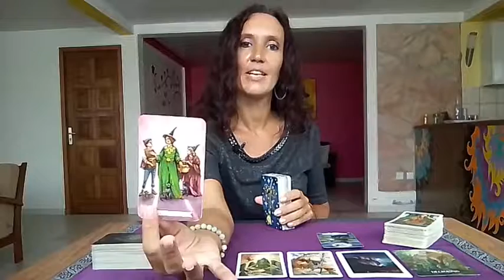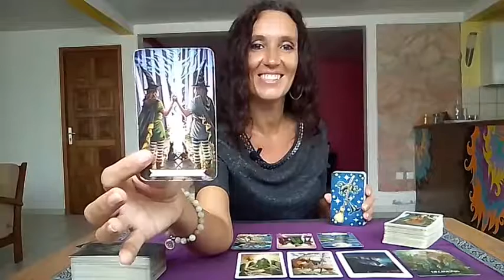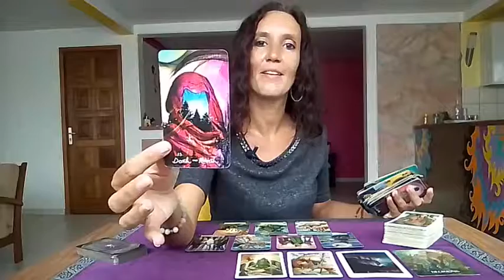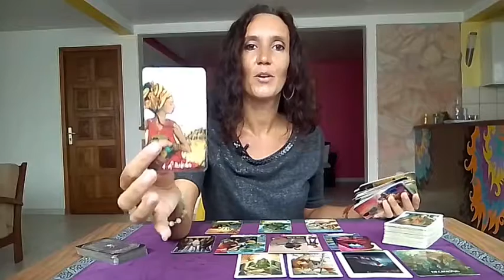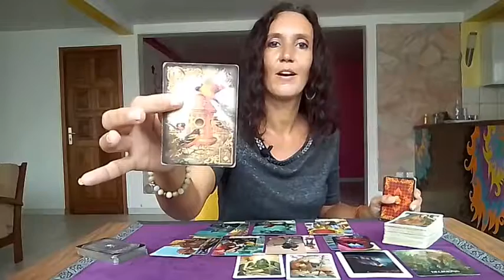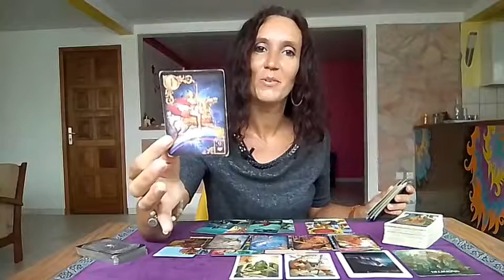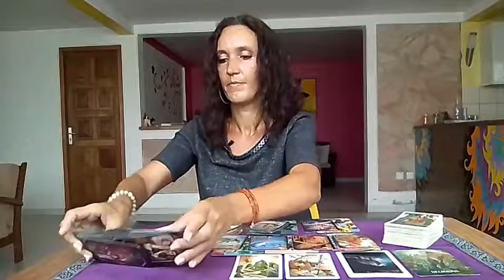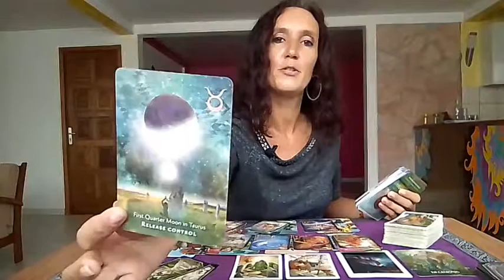AQUARIUS - Release control and go with the flow🌟Tarot July 4-10 🌟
⭐     Sun   Taurus      ⭐
⭐     Moon  Scorpio  ⭐
⭐     Rising   Taurus  ⭐
⭐     Venus   Taurus  ⭐

All you have to do is:
3. Leave a comment 🌟Love and Light 🌟in a video for the current month.
🍀Good luck!

🌷Schedule🌷

✨Weekly Reading✨
Monday Air signs : Gemini, Libra, Aquarius
Tuesday Water signs : Pisces, Cancer, Scorpio
Wednesday Earth signs : Taurus, Virgo, Capricorn
Tuesday Fire signs : Aries, Leo, Sagittarius

✨Monthly Reading✨
Friday : Aries, Taurus, Gemini, Cancer
Saturday : Leo, Virgo, Libra, Scorpio
Sunday : Sagittarius, Capricorn, Aquarius, Pisces

1 question 15$(private video 10 minutes)